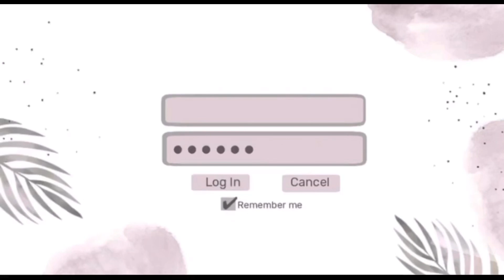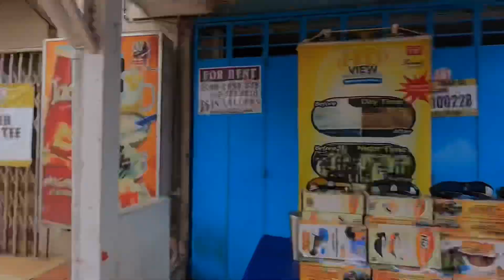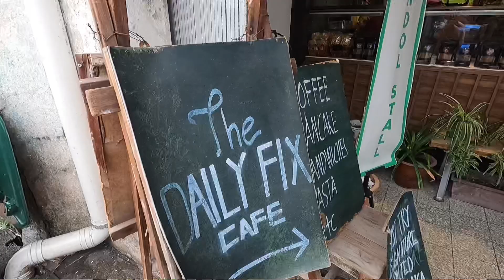Pre-wedding shoot • cafe hunting • bring my bestfriend with me